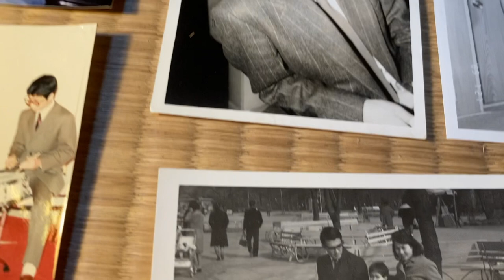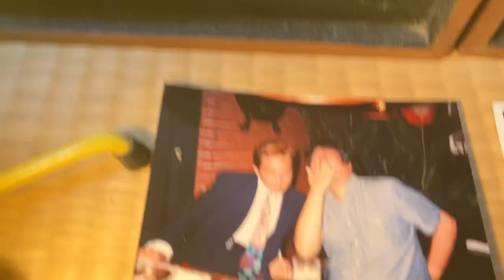Yoshimasa’s Blues-YOSHIMASA KASAI 笠井義正(cl),￼Tadashi Y.Kasai (ds),Hideharu Wakabayashi (g),2000sJapan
Keisuke Okui (p). Tokyo.
When Yoshimasa was 60s, Tadashi was 40s.